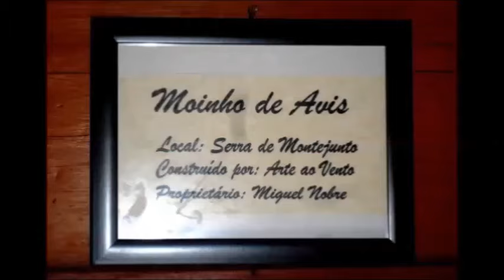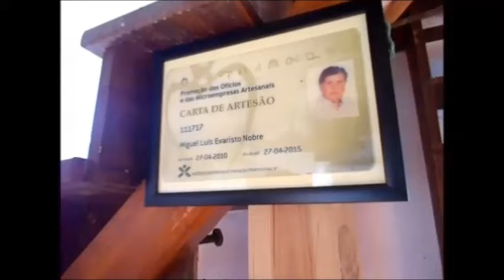Visitas Turísticas ao Moinho de Avis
Moinhos de Portugal - Na Serra de Montejunto, Junto ao típico Restaurante Curral do Burro, podemos encontrar o maior Moinho de vento, de alvenaria e vela latina, de Portugal. Situa-se junto ao Val de Avis, entre as localidades de Vila Verde dos Francos - Alenquer e Avenal, Vilar - Cadaval. É frequentemente visitado por grupos organizados ou outros viajantes apreciadores das maravilhas da Natureza e de monumentos vivos, como este magnífico Moinho de cereais em funcionamento.